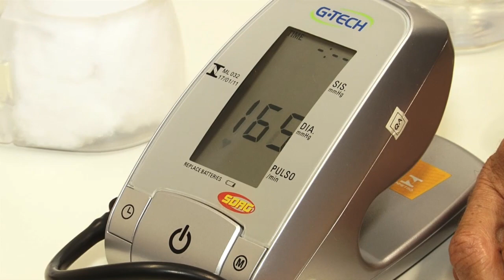Profissionais de saúde atendem policiais e bombeiros que atuarão no Carnaval